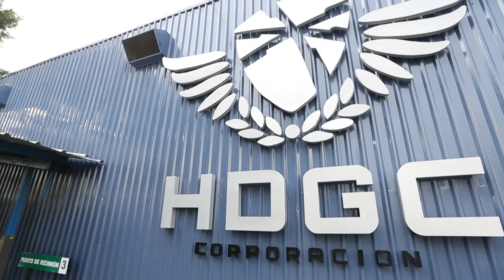Behind The Scenes - Guatemala - Land of Eternal Spring!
Guatemala - Land of Eternal Spring!
Support WeaveSleeve in their Kickstarter!!!

This video was made possible by WeaveSleeve!  They are taking an amazing art made by the hands of the Guatemalan women and turning it into their full time.  Amazing product and an amazing cause, check out more from WeaveSleeve on their facebook page:

Read our blog for even more details on the making of this video, and the people of Guatemala who made it happen:

Behind the Scenes Music is called "Fake Love" by our friends We Shot the Moon.

Big thanks to Helicopteros De Guatemala for flying us around the country making this video possible!

Filmed in 6K on the Red Dragon using the Glidecam HD Devin Graham Series and the Defy for stabilization.

Behind the Scenes Filmed and Edited by Carter Hogan

It's also where I let people know how to be involved in my videos.